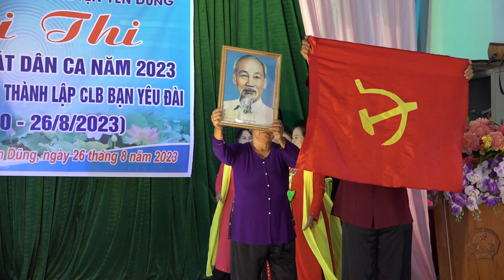Huệ Thuận Lý - Bạn yêu đài huyện Yên Dũng